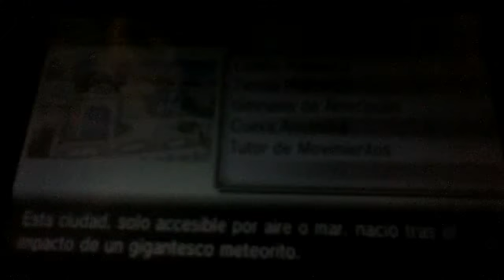Guía Pokémon Zafiro Alfa 63:¡Capturando a una leyenda viviente! ¡KYOGRE!